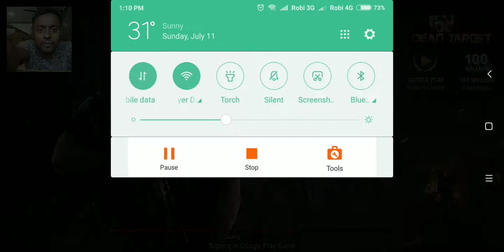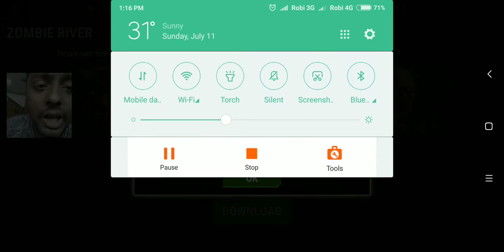Dead Terget gameplay video | Kill Dead Zombie | Hridoy The Gamer